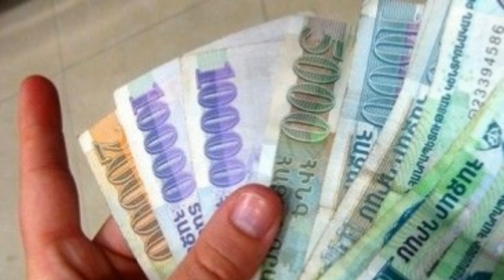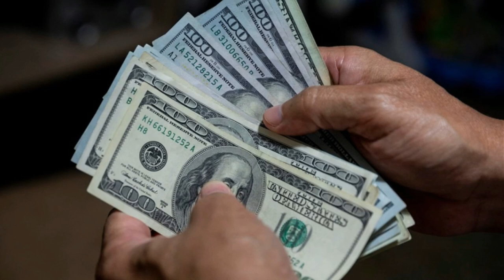Մեկնաբանությունները թողնում ենք հայ ժողովրդին.Սեյրան Օհանյանի միլիոնավոր դոլարների ունեցվածքը .